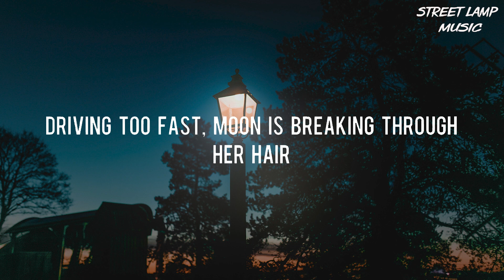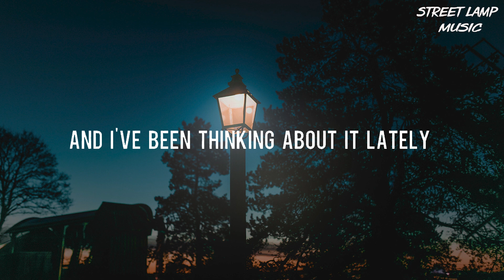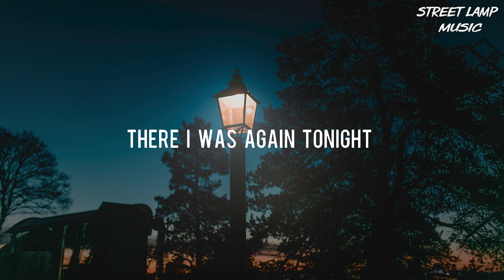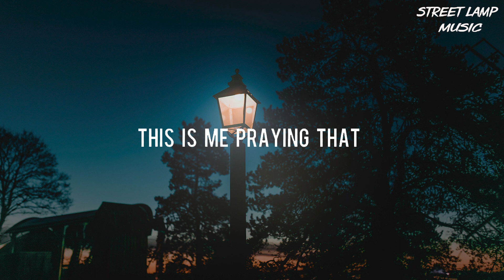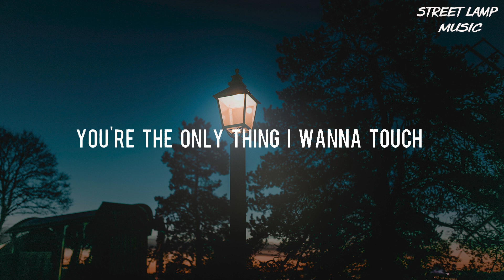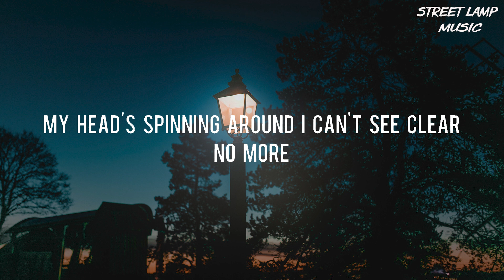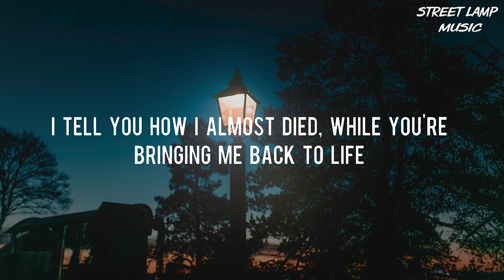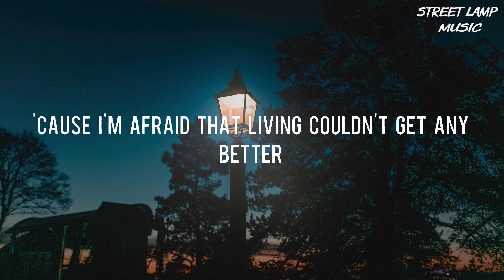Night Changes - One Direction (Lyrics) | Taylor Swift, Ellie Goulding, Troye Sivan,... (Mix Lyrics)